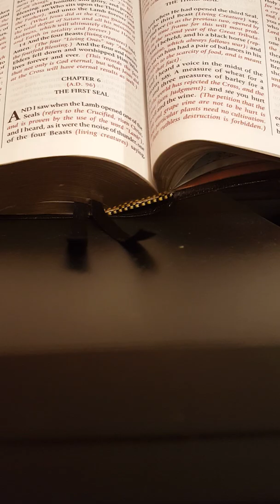The Book Of Revelation Chapter 5 . Verse 13 & 14